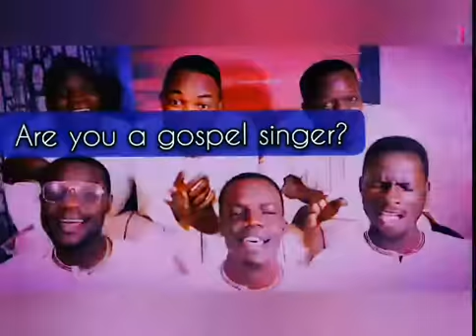Music Studio :: Gospel Music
Let's help you pursue that musical career today, @NC Musical HUB, Port Harcourt.